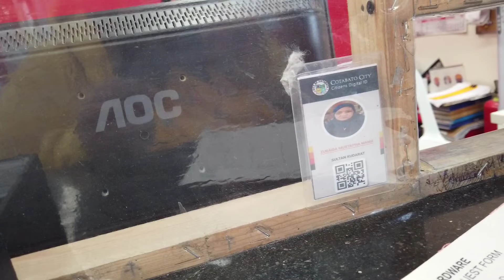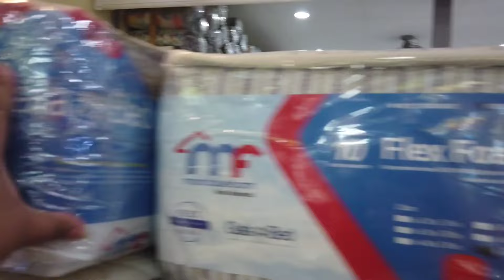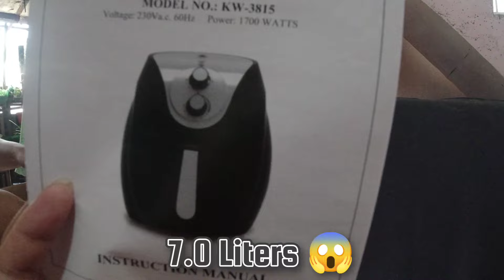TRYING OUR NEW AIR FRYER | ROLF & CAH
💛 FOLLOW US 💛

➡️ Facebook Page: ROLF & CAH / ROLF & CAH VLOGS

Mukbang Channel:
➡️ ROLF & CAH

Update Vlogs Channel:
➡️ ROLF & CAH VLOGS